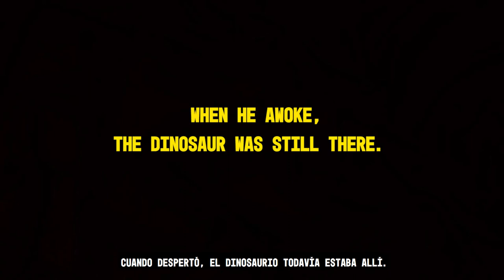DINOSAUR | 1 Minute Short Film.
"Cuando despertó, el dinosaurio todavía estaba allí."
- Augusto Monterroso (Guatemala 1959)

Inspirado por el micro relato "El Dinosaurio", el filme busca demostrar que pasa cuando lo imposible se vuelve realidad, y lo que pasa cuando esa realidad nos persigue.

Filmado y Editado por:
César A. Fión Góngora

"When he awoke, the dinosaur was still there."

Inspired by the micro story "El Dinosaurio" (The Dinosaur) by Augusto Monterroso, the film aims to demonstrate what happens when the impossible becomes a reality, and what happens when that reality hunts us.